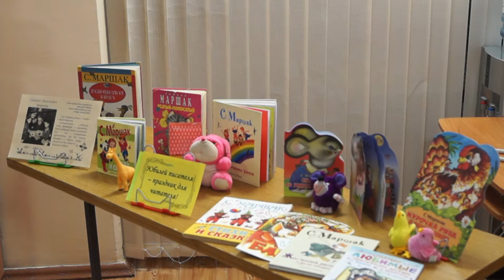В библиотеках города прошел ряд мероприятий посвященных искусству